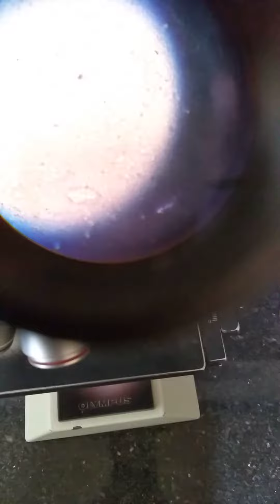Stool routine test,stool microscopic test, pathology lab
fat globules seen in excess
Bacteria +++